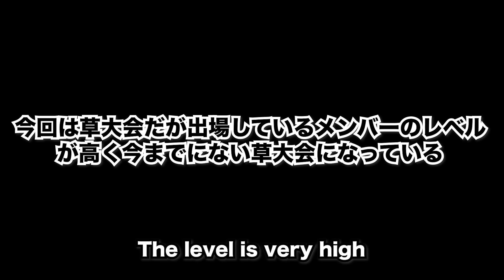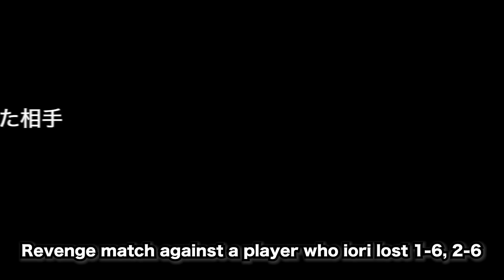元法政大学エースの最強社会人と激突！昔負けてた相手にリベンジなるか？！【優勝賞金100万円】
新しくついたスポンサー様のスターティングラインコーポレーションが販売代理店として扱っているウォーターサーバーです！
すごく良い商品なので興味がある方は是非ご契約よろしくお願いします！
コードを入れる場所があるので1002を入れていただくとお安くご契約できます！
詳しくは動画を見てください！

吉田伊織
1998年生まれ
2４歳

instagramのDM
twitterのDM

・スターティングラインコーポレーション

・VITAS
ホエイプロテイン100キウイ風味

ホエイプロテイン100ストロベリー風味

ホエイプロテイン100 バナナ風味

EAA粉末ライチ風味

EAA粉末キウイ風味

EAA 粉末 ヨーグルト風味

シトルリン+アルギニンパウダーエナジー風味

VITAS POWER ビタパワー